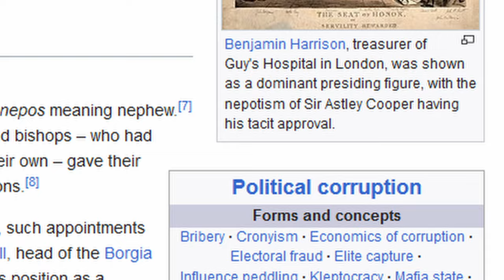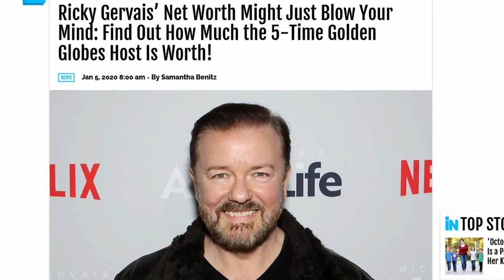Is it time to cancel The MMA Guru?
In the world of MMA, few figures stir up as much debate and controversy as The MMA Guru. With a dedicated following on YouTube and as a streamer, The MMA Guru has built a reputation for his bold opinions, in-depth analysis, and no-holds-barred commentary on all things mixed martial arts.

But lately, whispers of controversy have surrounded The MMA Guru. From questionable statements to contentious interactions with fans and fellow fighters, many are asking: Is it time to cancel The MMA Guru?

Join us as we dive deep into the controversy surrounding The MMA Guru. We'll examine the allegations, hear from both supporters and detractors, and explore whether the time has come to hold this influential figure accountable.

Whether you're a die-hard fan or a casual observer of the MMA world, this discussion is sure to provoke thought and spark conversation. Tune in as we navigate the complexities of cancel culture and the responsibility of those who hold sway in the world of combat sports.

Timestamps
00:00 Intro
00:30 Is it time to cancel Guru?
01:19 Nepotism & Industry Plants
03:01 Ben The Bane Davis Wants Guru Cancelled
03:22 The Chito Vera Daughter Joke
04:04 Hate Fuelled Engagement Bait
04:39 Ricky Gervais Comparison
05:01 Ben The Hypocrite Davis
05:41 He Would Sell His Soul To The Devil